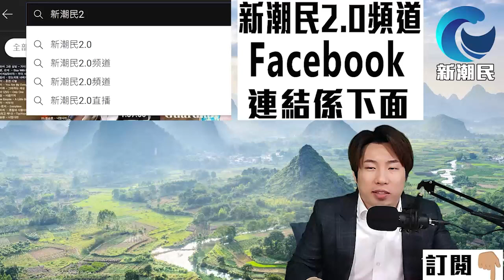中國第五艘航母 模型亮相 宣佈了 就是一艘核動力航母 ! / 格仔 郭政彤 大眼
00:00 介紹話題
04:08 厚顏無恥白宮表示 : 美國已隨時準備 向中國提供 抗病援助 !
15:59 中國第五艘航母 模型亮相 宣佈了 就是一艘核動力航母 !
31:56 美非峰會 美防長奧斯汀：中俄在非存在擴大可能會破壞穩定
62:40 鄒幸彤呼籲參與 六四集會被指煽動 上訴得直獲撤罪 鄒稱：估唔到